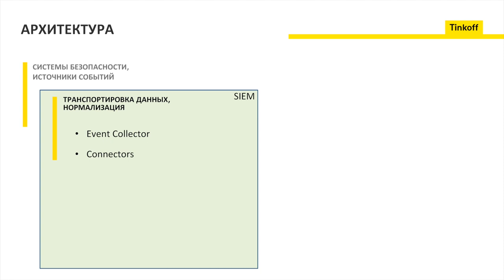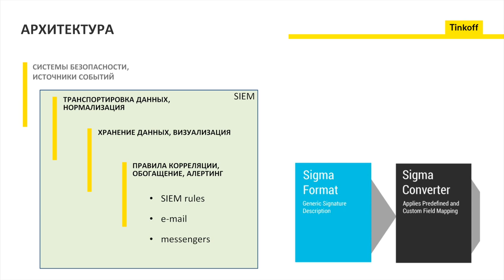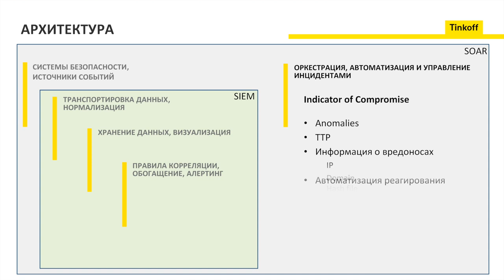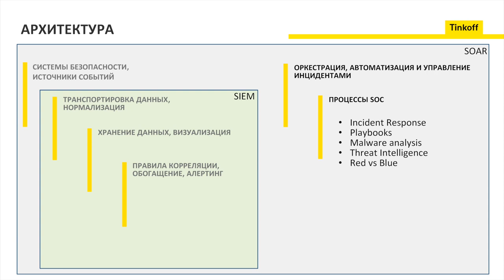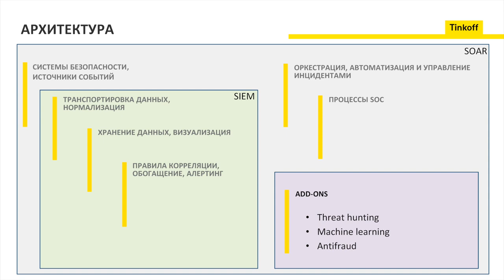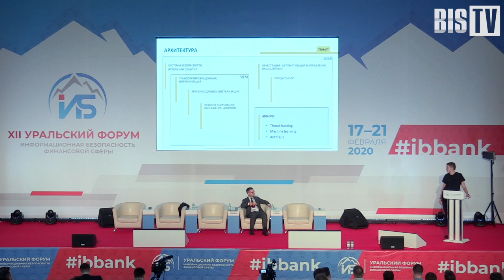Дмитрий Гадарь (Тинькофф Банк): Строим эффективный SOC! | BIS TV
Какие инструменты необходимы в банковском центре мониторинга — на Уральском форуме поделился опытом CISO одного из наиболее «технологичных» банков России.

Дмитрий Гадарь, директор департамента информационной безопасности Тинькофф Банка, выступил ведущим и представил собственный доклад на сессии XII Уральского форума, посвящённой построению SOC в кредитно-финансовых организациях. Эксперт рассказал о том, как устроен центр мониторинга Тинькофф Банка, о его основных компонентах и дополнениях. Дмитрий Гадарь подчеркнул, что для максимально эффективной работы SOC важно выбрать из всех представленных технологий наиболее подходящие для конкретных целей.